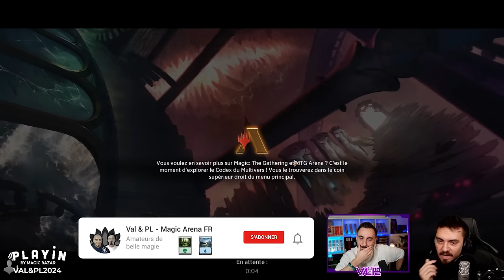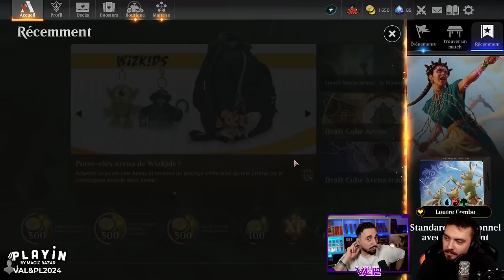LES LOUTRES AU CHAMPIONNAT DU MONDE ! TEMUR LOUTRES COMBO STANDARD MORNEBRUNE !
Decktech 00:00
Gameplay 05:08

Deck
1 Formation Pattelopin (BLB) 186
3 Chanson de Totentanz (WOE) 150
2 Retrouvailles amères (BRO) 127
2 À l'assaut de la tige de haricot (WOE) 195
4 Analyser le pollen (MKM) 150
3 Volée de bois (BRO) 174
4 Incendiez la tour ! (WOE) 153
4 Cette ville est trop petite (OTJ) 74
4 Talent du chassorage (BLB) 75
2 Druide en quête (WOE) 234
4 Vitalité perpétuelle (DSK) 176
4 Meneuse de flots de Vallée (BLB) 79
3 Instructeur piègefoudre (BLB) 78
1 Côte de la Yavimaya (DMU) 261
1 montagne (SLD) 49
1 Labyrinthe de haies (MKM) 262
1 Forêt de Karpluse (DMU) 250
2 forêt (SLD) 50
2 île (SLD) 47
4 Passage merveilleux (M21) 246
4 Gorge de Lignecuivre (ONE) 249
4 Sanctuaire botanique (OTJ) 267

Réserve
1 Rancune volcanique (MOM) 170
2 Négation (ZNR) 71
1 Dans la gueule de la marée (BLB) 52
1 Pyroclasme (DSK) 149
1 Crépuscule de Bleusoleil (ONE) 43
1 Instruments de dissection (DSK) 245
1 Fissuration (VOW) 139
2 Aspirateur à fantômes (DSK) 248
1 Némésis hurlante (DSK) 157
3 Formation Pattelopin (BLB) 186
1 À l'assaut de la tige de haricot (WOE) 195